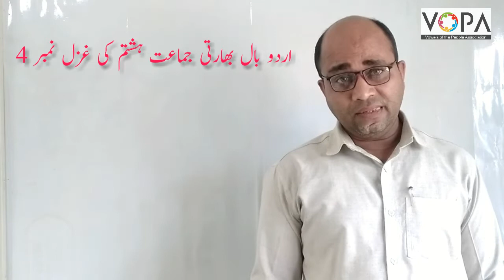8th | Urdu | Gazal No4 | غزل نمبر 4 | V1 | VSchool